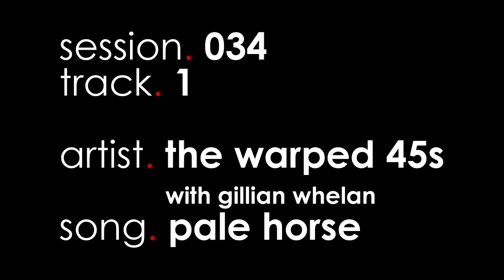naked.jams session.034 track.01 warped 45s - pale horse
session. 034
track. 01
artist. the warped 45s with gillian whelan
song. pale horse